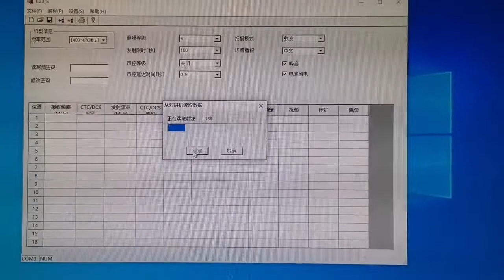TLK28S寫頻軟體教學